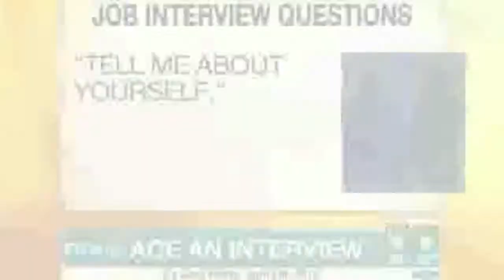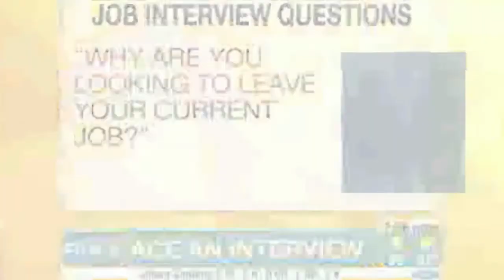Job Interview Stumpers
You know the questions that are coming on an interview, but still not sure who to answer them?!

Career Coach and Executive Career Consultant Laurie Rosenfield will be here with common interview questions and how to best approach answering it. They include: Tell me about yourself? What's your biggest weakness? Why should we hire you?

Every week, Laurie delivers her best job interview tips to help people get a job. In such a tough job market, her tips range from combating age discrimination, to using LinkedIn to improve your job search. You can find all of her videos right here on our YouTube channel,